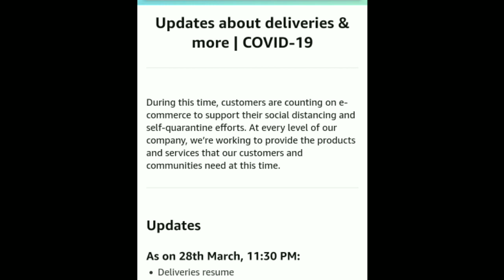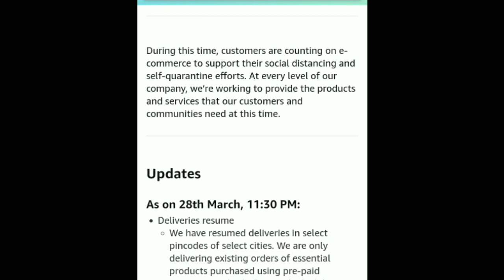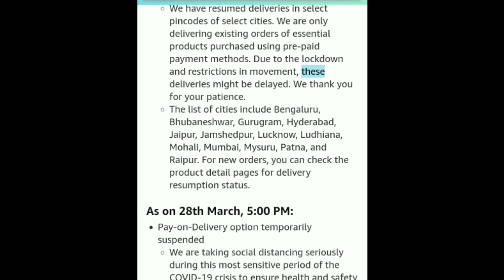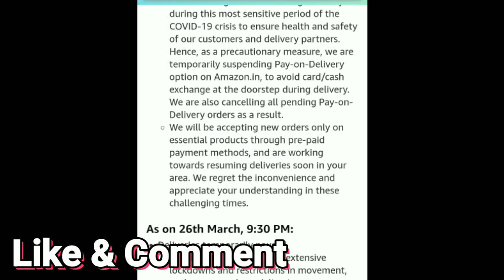Amazon delivery Resumed 🔥Lock down delivery problem solved/Flipkart delivery resume/2020 Corona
So,hello doston..👈🏻

*Comment down youR City name..So,you will notify when it's resume in youR city.
*As we know that India has lock down for 21 days.
*Due to lock down the amazon & FlipkarT delivery process was paused on 26 March 2020 at 9:30PM..
*And due to this,all orders were stuck & paused..But here..once again the delivery get's resumed on Amazon..

Any question..Do Comment Now 👍🏻

Thanks 😊🙏🏻